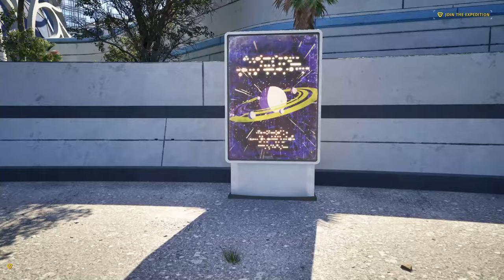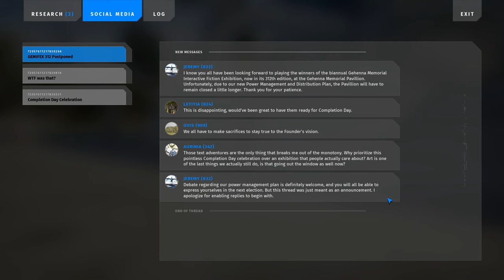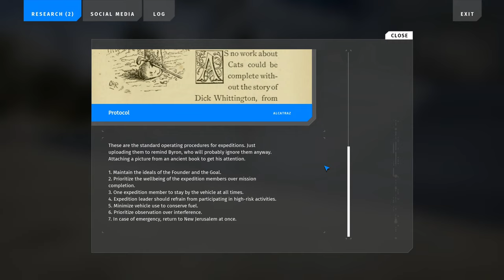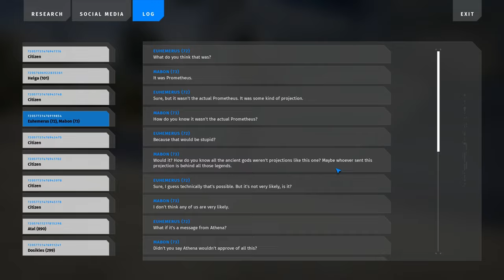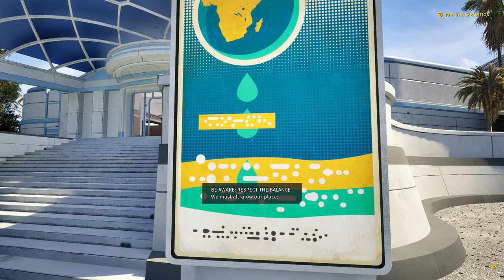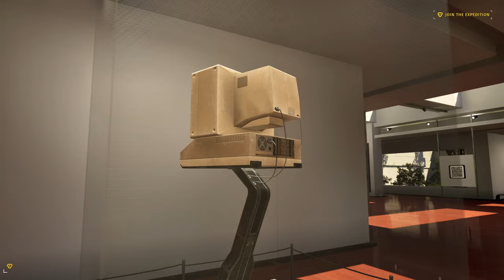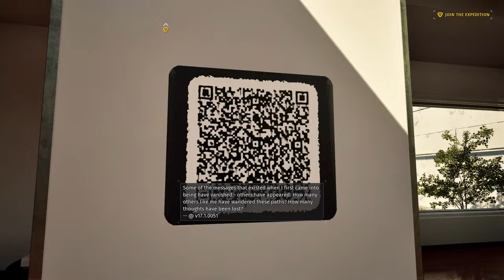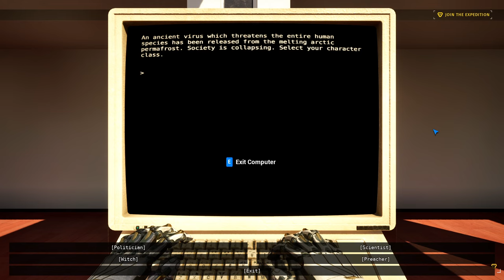Let's Play The Talos Principle 2 Part 3 - The History of Cats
Game Description:

The Talos Principle 2 is a thought-provoking first-person puzzle experience that greatly expands on the first game's philosophical themes and stunning environments with increasingly mind-bending challenges.

The more you discover, the more you will be confronted with questions about the nature of the cosmos and the purpose of civilization. The broken promise of a better tomorrow, the fear of repeating humankind’s mistakes, faith in reason or renouncing humanity altogether - the choices you make and the sides you take will determine the course of events.

A New Generation of Puzzles

Solve a wide array of puzzles with varying difficulty levels, including clever metapuzzles and highly challenging Gold puzzles. Finish the game without solving every puzzle, or pursue the rewards of complete mastery. A variety of new abilities, such as gravity manipulation and mind transference, join the established mechanics of the original Talos Principle, creating a fresh but familiar experience.

A Philosophical Odyssey

Take the next step forward in the story of The Talos Principle in a thought-provoking, character-driven interactive story with multiple endings penned by returning writers Jonas Kyratzes (The Eternal Cylinder, Clash: Artifacts of Chaos) and Tom Jubert (The Swapper, Subnautica), joined by Verena Kyratzes (The Hand of Merlin, Serious Sam 4).

Explore more than a dozen all-new environments, from a city on the brink of a paradigm shift to the varied landscapes of a mysterious island that holds the keys to the future. Take a break from puzzle-solving to discover long-buried secrets and strands of forgotten history.

The Melodies of Creation

Immerse yourself in the rich, bittersweet world of The Talos Principle with a stunning soundtrack by master composer Damjan Mravunac (Serious Sam, The Talos Principle), with a guest appearance by Chris Christodoulou (Risk of Rain 1 and 2).